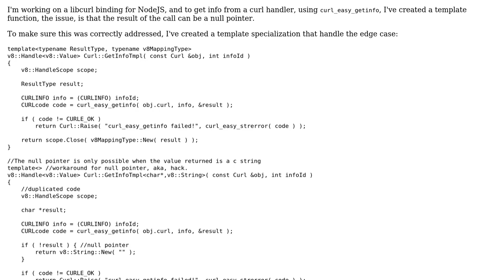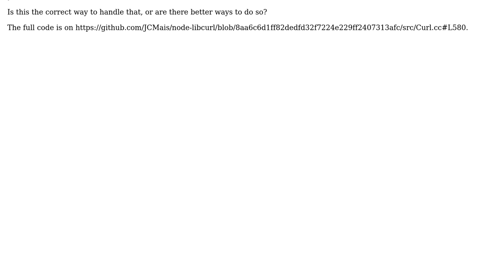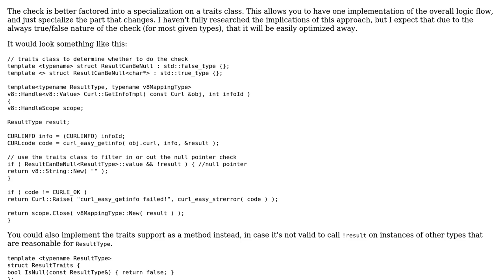Template function specialization with code duplication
With thanks & praise to God, and with thanks to the many people who have made this project possible! | Content (except music & images) licensed under CC BY-SA | Music | Images & others | With thanks to user Michael Urman user jonathancardoso user Jamal and the Stack Exchange Network Trademarks are property of their respective owners. You are responsible for your own actions.